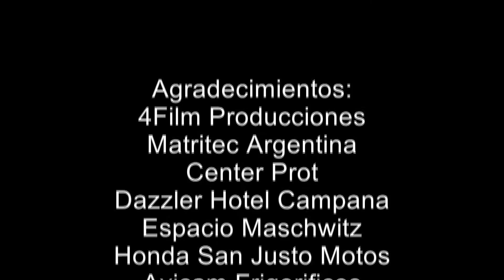Ignacio Vivian & Diego Camodeca / Regional de Karting 2015 / 6ta Fecha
Ignacio Vivian & Diego Camodeca
Regional de Karting 2015 / 6ta Fecha
Kartódromo de Zárate, Buenos Aires.
2 de agosto de 2015

Daniel Godoy: Director Revista Todo Fierro
Daniel Caamaño: Director Todo Fierro TV
Carito Gomez D'Iorio: Periodista

@TodoFierro (Twitter)
@Daniel_Caamano (Twitter)
Google+ Todo Fierro TV